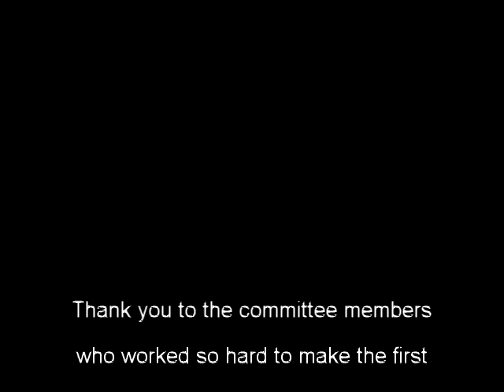Pennine & Scottish French Bulldog Association Hallowe'en Party costume parade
The Pennine & Scottish French Bulldog Association's first party near Durham on 28.10.12. This is the wonderful costume parade down the red carpet.